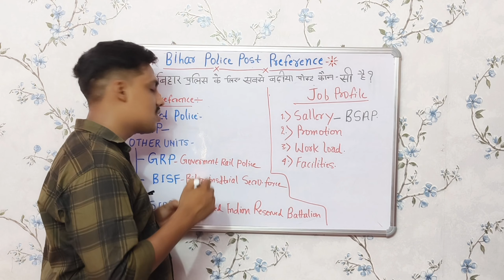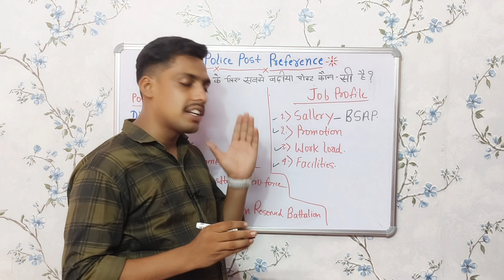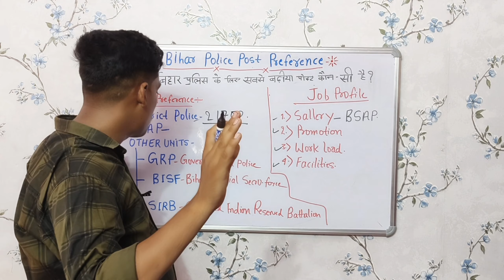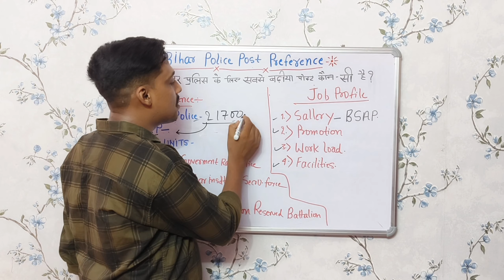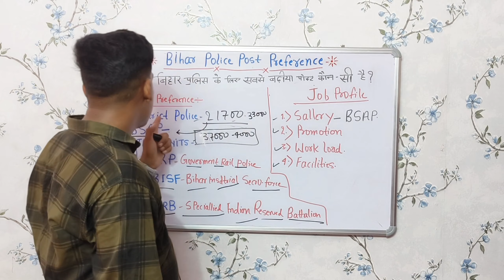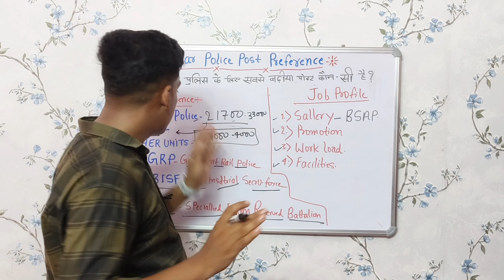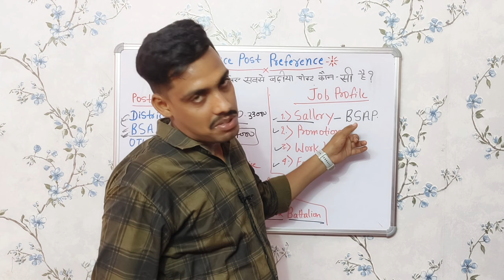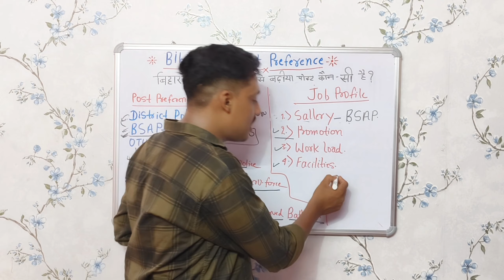बिहार पुलिस की सबसे तगड़ी पोस्ट🔥। Bihar police post preference । Bihar police new vacancy 2023 ।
बिहार पुलिस की सबसे तगड़ी पोस्ट🔥। Bihar police post preference । Bihar police new vacancy 2023 । @Dk Gk Gs trick

Bihar police कौन Post बेहतर🔥 | जिला पुलिस/SIRB/BMP/BISF/GRP preference | Commandos बनने का मौका
 बिहार पुलिस फॉर्म भरने से पहले ध्यान दे
Bihar police bharti 2023 post preference kaise choose kare kaun spke liye behatar

your Queries -

Bihar police kis post preference me padhne ka samay milega
Bihar police new notification 2023
Bihar Police exam syllabus
Bihar police best booklist
Bihar Police previous year question
Bihar police eligibility criteria 2023
Bihar police post preference 2023
Best post in Bihar police Constable

Dk Gk/Gs trick